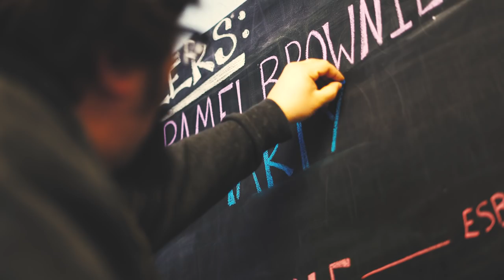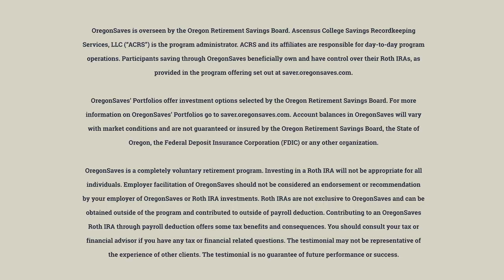Reach Break Brewing Joins OregonSaves - Retirement Savings Program